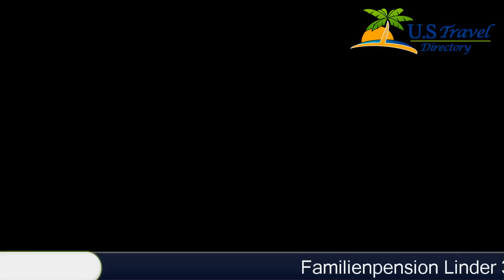Familienpension Linder - Seeboden am Millstättersee Hotels, Austria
Familienpension Linder 3 Stars Hotel in Seeboden am Millstättersee ,Austria Within US Travel Directory This property is 3 minutes walk from the beach.
 The child-friendly Familienpension Linder in Seeboden is only a few steps away from the shore of Lake Millstatt and enjoys a quiet location surrounded by greenery.
Children will enjoy the new playground, the playroom, and the summer entertainment programme.
 Children and parents alike appreciate the big play and sunbathing lawn and the shady orchard.
Baby equipment such as a changing table, cots, a bathtub, high chairs etc.
 is available free of charge.
The lidos are only 200 m away from Familienpension Linder and can be used free of charge.
 The 33 km bike path around the lake has recently been completed.
 Admission to the public indoor pool in Spittal an der Drau is included in the price.

Location in : Seestraße 25, zip 9871 , Seeboden am Millstättersee, Austria